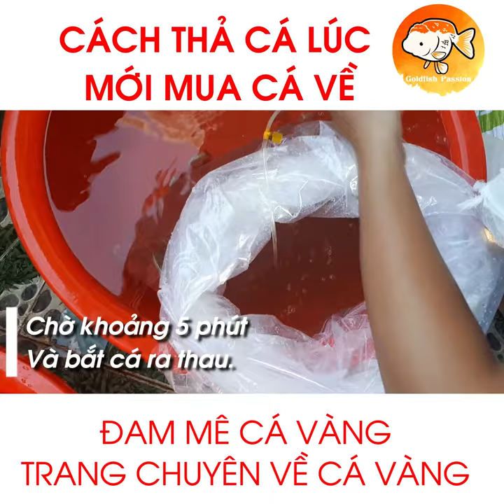CÁCH THẢ CÁ VÀNG LÚC MỚI MUA CÁ VỀ | ĐAM MÊ CÁ VÀNG